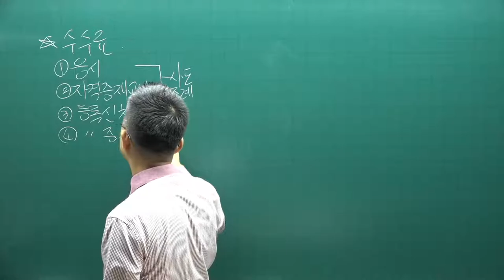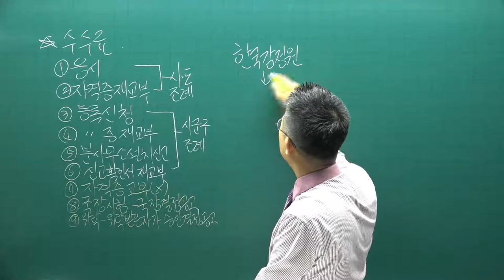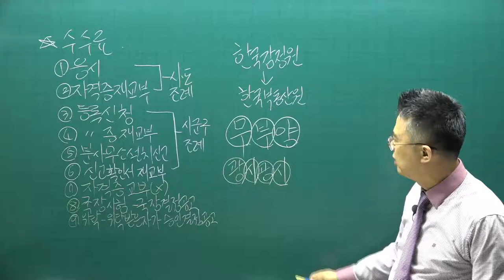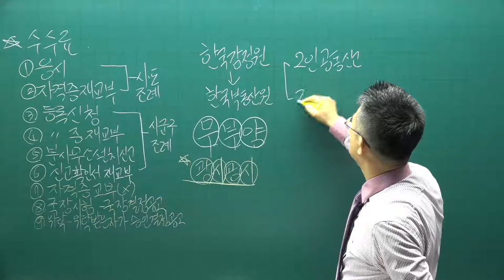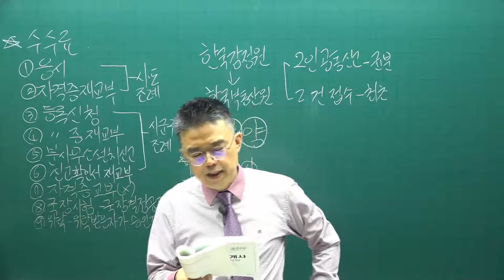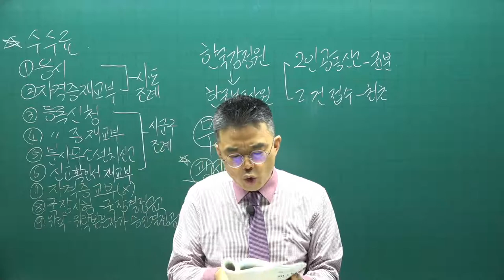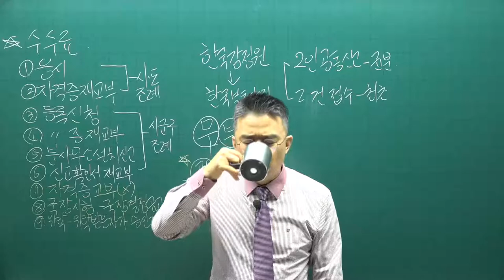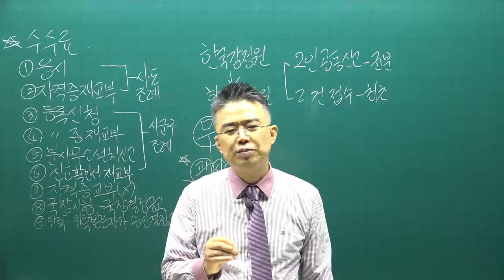[공전무] 2021년 공인중개사 중개사법 핵심요약 18강